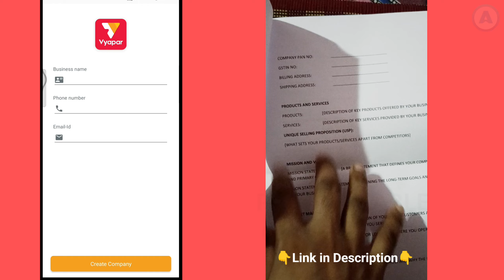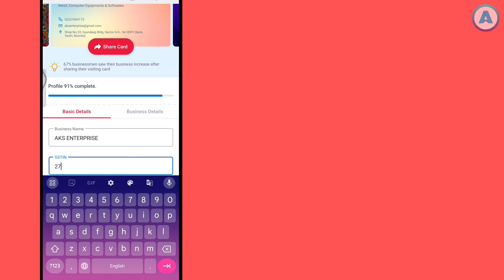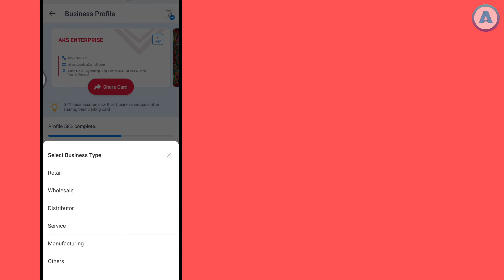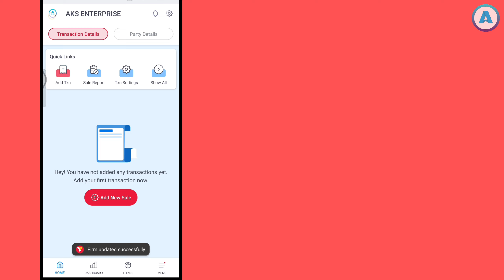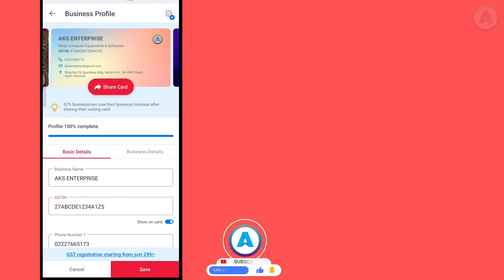How to setup Business Profile in Vyapar App || Business Profile kaise set kare || Part 55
Vyapar is a Free Business Accounting Software and also available for Desktop and Android Mobile.

Hi, I am asishshah & today we will see How to setup Business Profile in Vyapar App || Business Profile kaise set kare

Video Highlights
0:00 Introduction

Content Covered
how to setup business profile,
business profile kaise set kare,
how to set 100% business profile,
100% business profile kaise set kare,

Vyapar : How to change Company Logo in Vyapar App || Company Logo kaise change kare || Part - 52